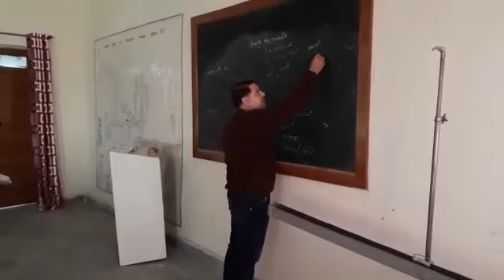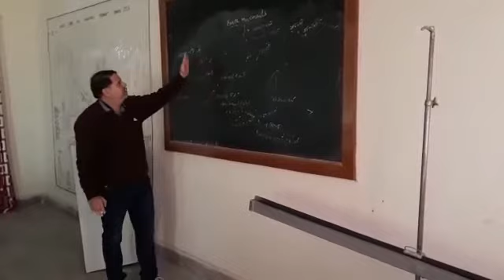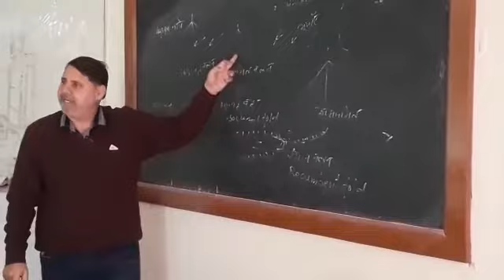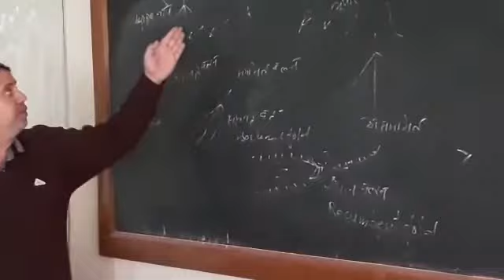73. Work from home